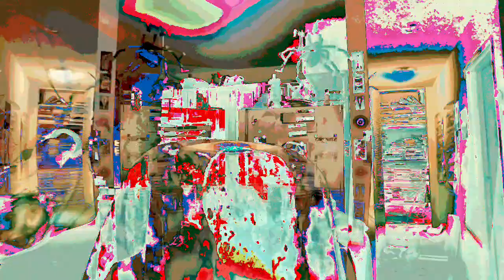[EPILEPSY WARNING] Movie 23 01 23 22h33m58s